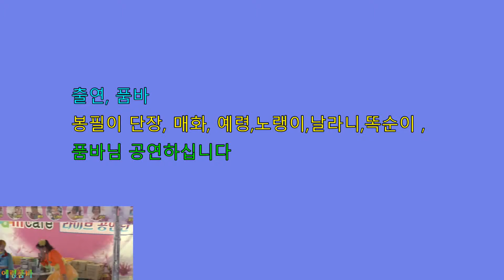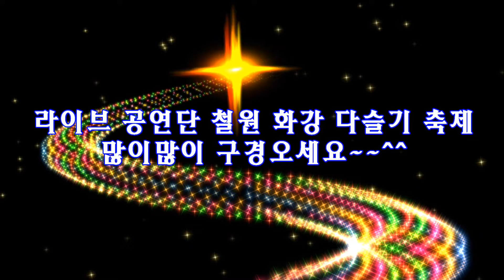라이브공연단 철원 화강 다슬기 축제 8월1일부터4일까지 공연 합니다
봉필이단장,매화품바,예령품바,노랭이품바,날라니품바,똑순이품바,
출연 하십니다
행사:2019년8월1일부터4일까지
주소:강원도 철원군 김화읍 청양로 649
장소:화강 쉬리공원 및 김화생활체육공원